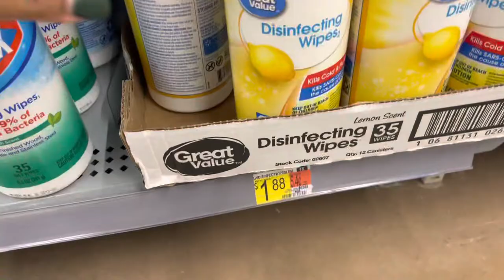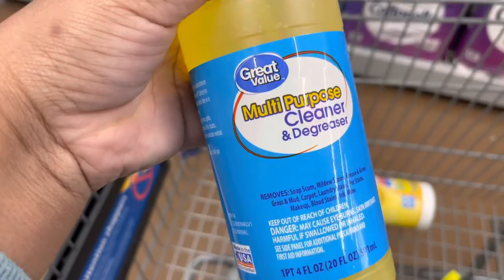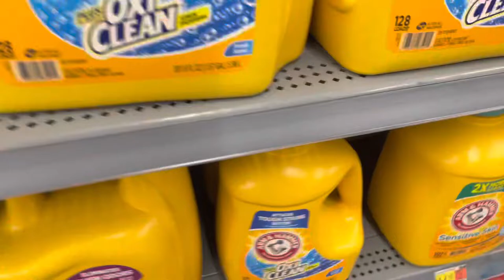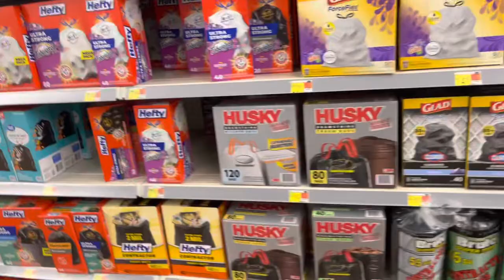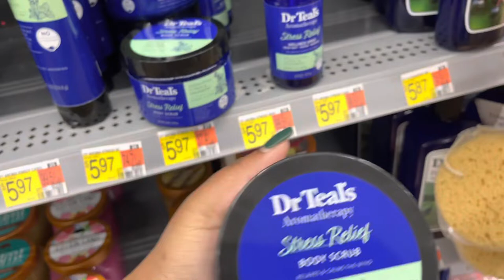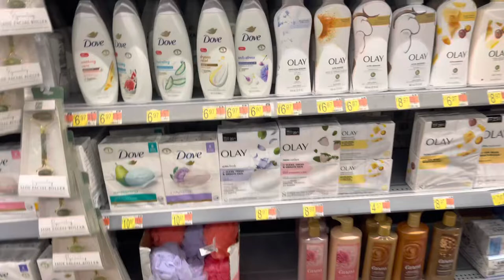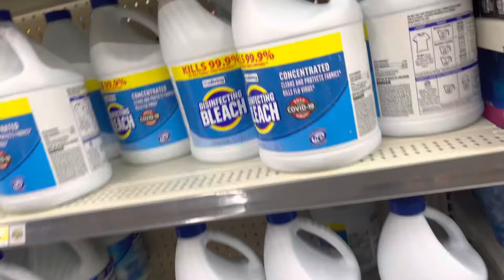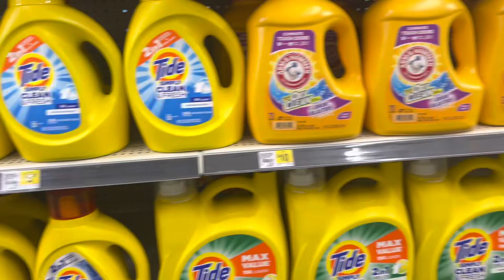Vlog : Walmart & dollar general random store run | sharnika M.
Heyyy, everybody! Thank you all for checking me out ♥️😍!!!

Sharnikam_